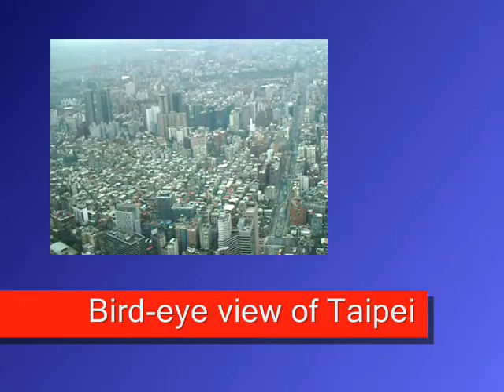a trip to Taipei 101